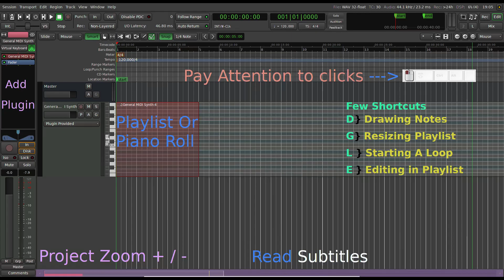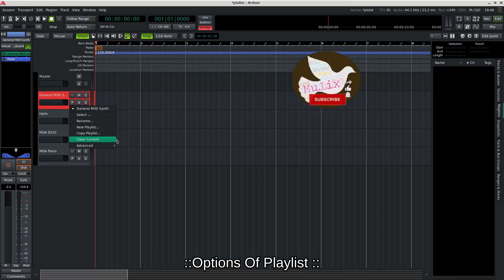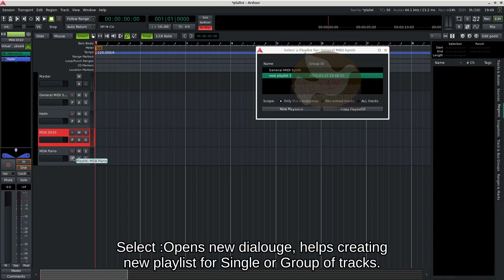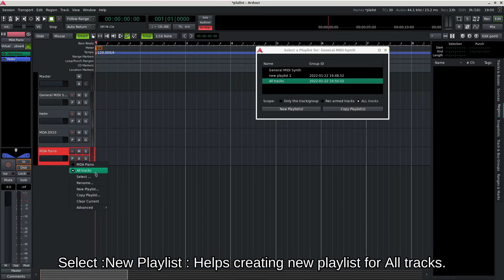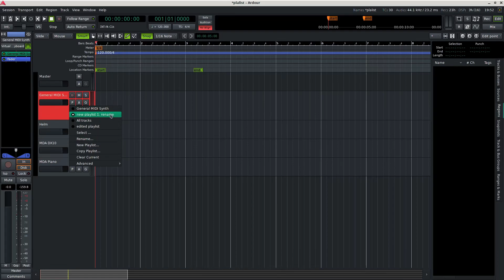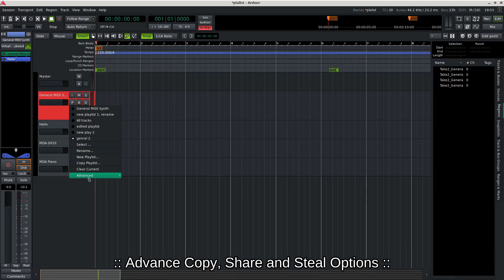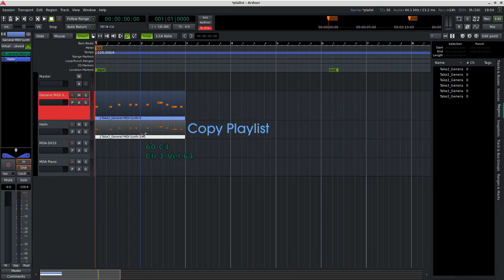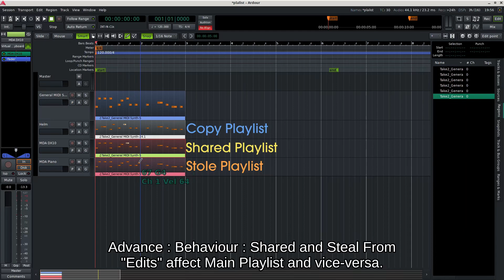Ardour : 6.9 : Tutorial :Free Daw :Playlist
This video will tell about Playlist of Ardour, Playlist is very unique , arrangement of different regions makes it.As Snapshot are there for different patterns of song , playlist is different pattern of region on track.

Ardour is best free daw in 2022 , as it supports plugin formats like Lv2, Vst, Vst3. it provides attractive GUI's for plugins and itself, which makes it soothing for eye's and interesting and motivational to work.

This is developed by best software developers  and is supported by many linux enthusiast, who use it and tells not just about the bugs but new things that can be added to benefit users.This is only Daw which gives user ability to change certain things of the Daw as per user needs with help of Lua scripts.Being a free DAW its used by many professional sound engineers for Mastering and Mixing , As it is beast in modifying audio in any possible way.